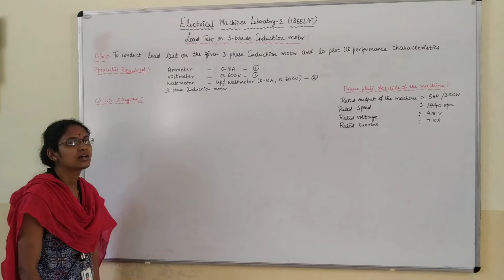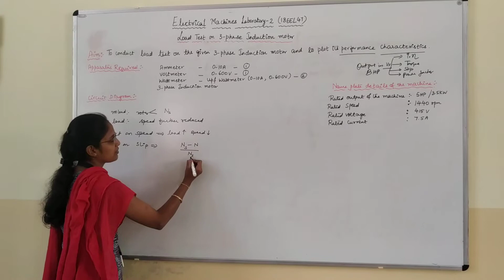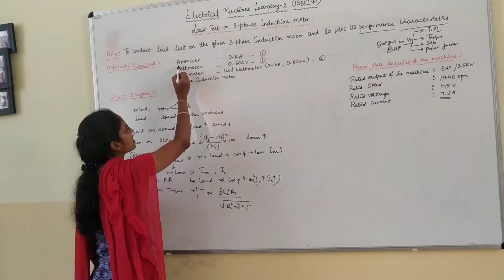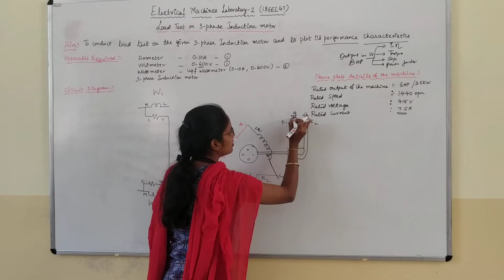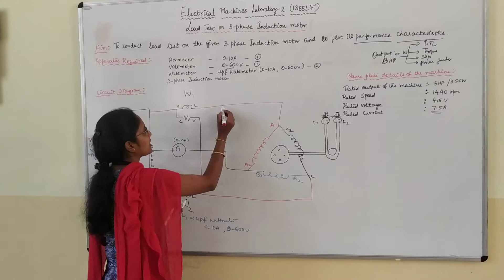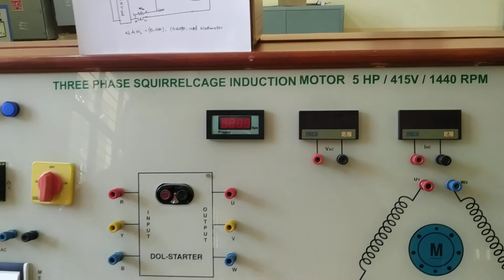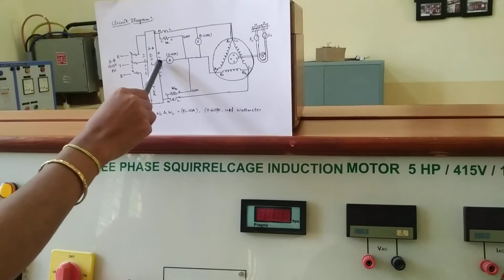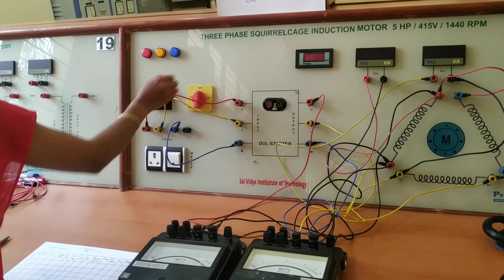Experiment 8-Load test on three phase induction motor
EEE SVIT EM-2Lab